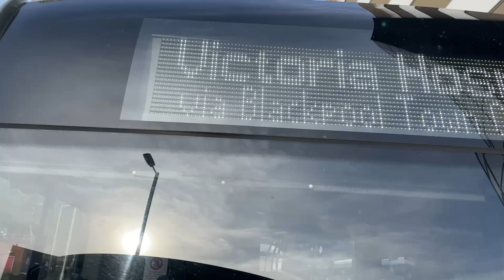Blue Skies - On the busses with Bobby Bear ( Blackpool Transport)